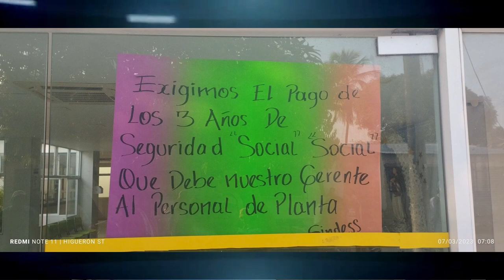@MEN4ZAB@ A SU MUJ3R Y A SU H1J0 CON UN CUCH1LL0 Y LO CAPTURARON